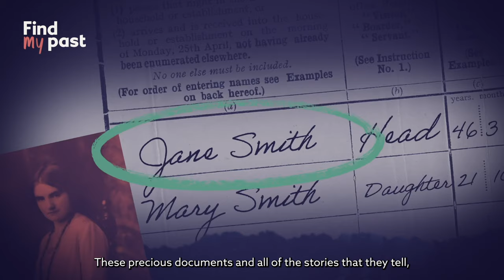The 1921 Census is Here | Findmypast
The 1921 Census of England and Wales is here. Now, we bring you a snapshot of your ancestor’s life, and 38 million others, in the summer of 1921. Discover how your family’s past could shape your future.

These never-before-seen family history records paint a picture of life in 1921. They can tell you where your ancestor was living, what they were doing, and who they were doing it with. And even better, these precious documents can tell you who your ancestor's employer was, and if they were divorced.

Where will your past take you? It's time to find out.